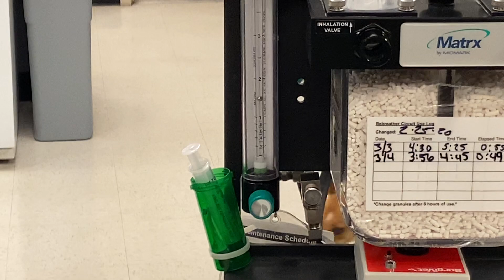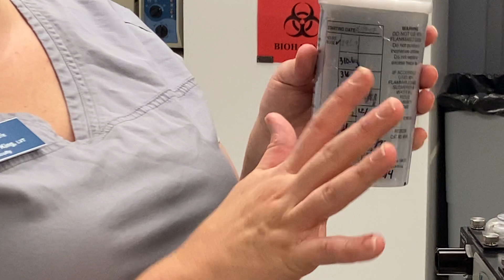24. Ax Machine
Identification and description of the parts of the anesthesia machine.